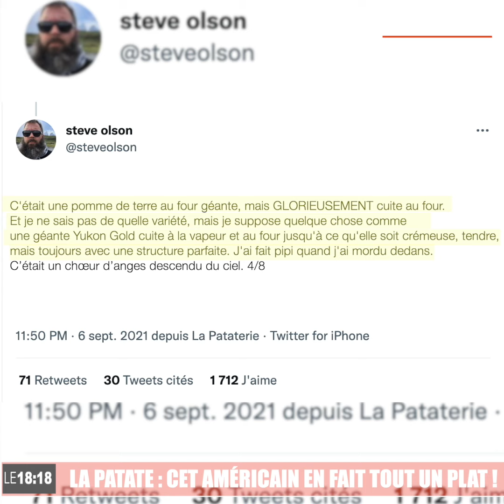Le 18:18 - Arles : la patate, cet Américain en fait tout un plat !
Un Américain de passage dans la "Petite Rome des Gaules", ne s'est pas délecté d'un repas ancestral. Encore moins très local. Non. Lui a préféré se diriger vers une tout autre enseigne, loin d'être acclamée pour sa cuisine gastronomique. L'heureuse élue ? La Pataterie à Arles. Et c'est sur Twitter que l'homme en question, Steve Olson, a déclaré sa passion pour cette chaîne de restaurant, provoquant un buzz complètement inattendu.
Depuis, le touriste américain, profite de sa nouvelle notoriété pour la bonne cause. Il vient de lancer un appel à la solidarité sur les réseaux pour les Restos du Coeur. La chaîne va de son côté, créer un plat en l'honneur de Steve Olson et reverser 1 euro par plat à l'association. Cinq tonnes de pommes de terre vont également être offerte par la Pataterie aux Restos du Coeur.